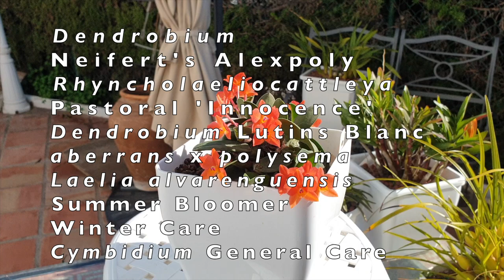ALL CareCollab Channels PLEASE Watch | My Channel Plans ninjaorchids CareCollab 🎄🎅🏼☃️❄️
YOUR opinion and preferences are important during the Holiday Season, so, please watch this video and let me know in the comments how you would like to proceed, during, what is a busy time for many! ❤️ Thank You so very much 🙏🏼🌸
My environment:
Mediterranean climate, hot summers / mild winters
45% - 85% humidity, with regular airflow
              Morpho Diana - Rachel K Collier
Thumbnail / Outro Image:   Bodum.westernscandinavia.org
Orchid growing supplies:
               Seramis, Akadama
Water: Reverse Osmosis
Insecticidal Soap
General PPM: 300 Summer, or in active growth
                          150 Winter, RO Water and KelpMax only